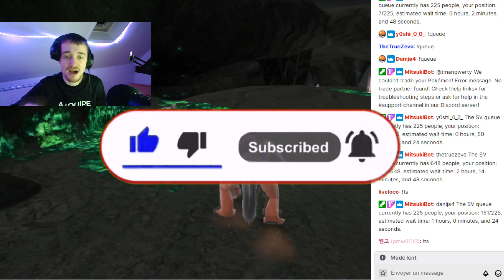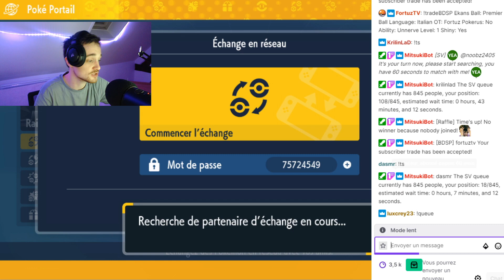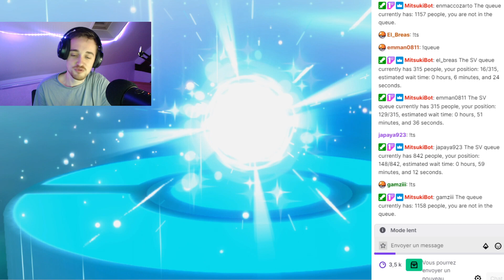GLITCH COMMENT OBTENIR LES POKEMONS LEGENDAIRES SHINY sur Pokémon Ecarlate & Violet !